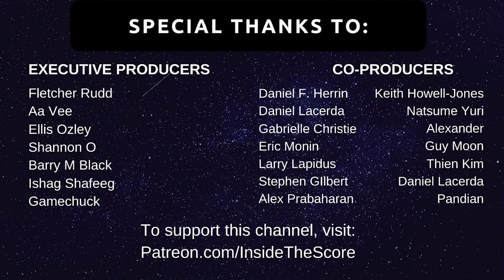Discover 'Scheherazade' - Rimsky-Korsakov's 'Arabian Nights'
🎁 FREE - Accelerate your ear training, sight reading, and musicianship skills with this free mini-course:

After some Historical Context, we'll go in depth on Rimsky-Korsakov's Scheherazade, before looking at some recommended recordings at the end.

Presented by Oscar Osicki